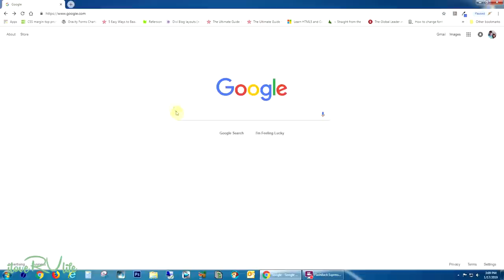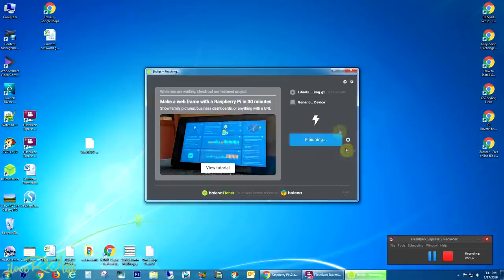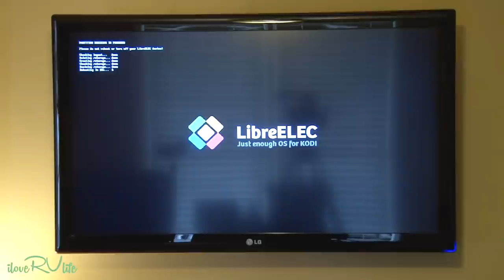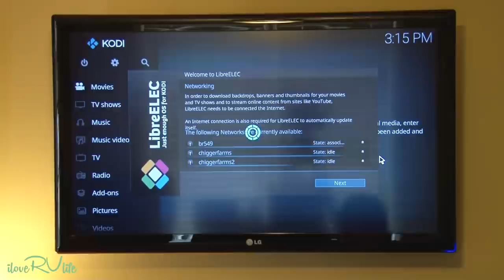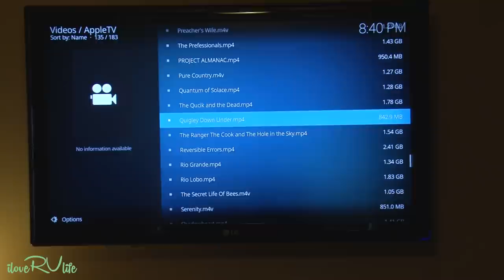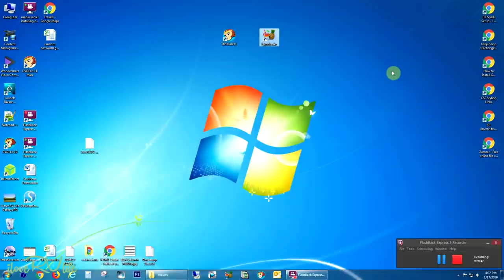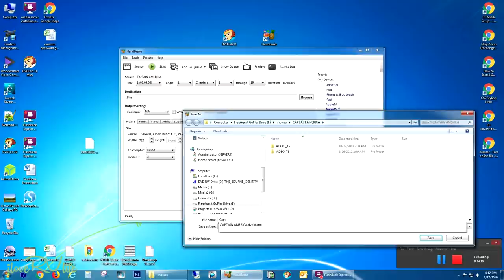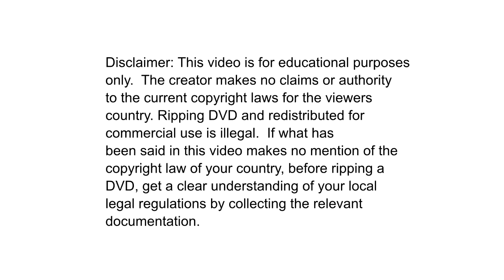Build a Raspberry Pi RV Media Server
ilovervlife rvmediaserver kodibox Part of the challenge to RV life is space and carrying a large quantity of DVDs just isn't practical. There's precious few places to store more than an dozen or so plus you have to dig through the pile until you find the one to watch. We found a great solution. Ripping our purchased DVDs to a hard drive and viewing from a Raspberry Pi RV Media Server connected to our TV.

For a minimal investment in a Raspberry Pi kit, a remote and some free software, we now have a super fast, RV media server with hundreds and hundreds of our DVD to enjoy on the road.  If you can use a screw driver and have basic computer skills, you can build you own RV Media Server.

Products discussed in this video:
CanaKit Raspberry Pi 4 Extreme Kit - 128GB Edition
Air Mouse Remote Control and Mini Keyboard